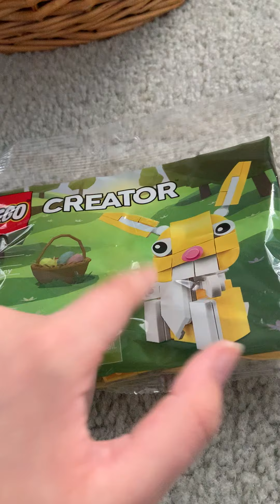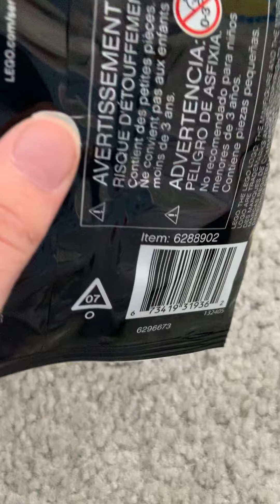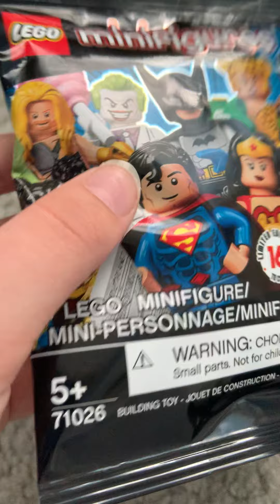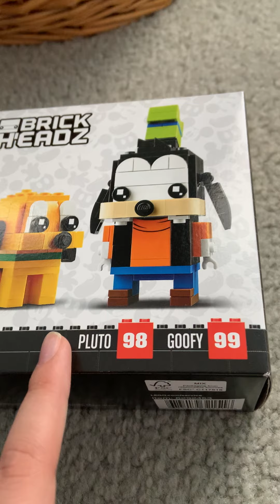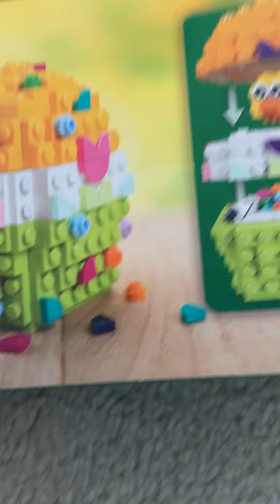Easter haul thanks mom and dad!